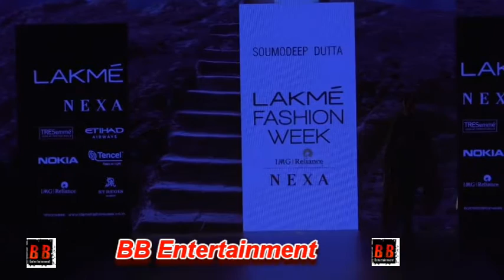Kirti Kharbanda, Gurmeet Chaudhary Ramp Walk at Lakme Fashion Show 2018